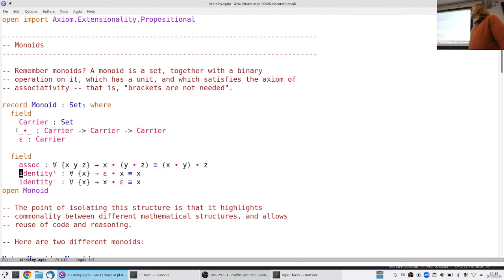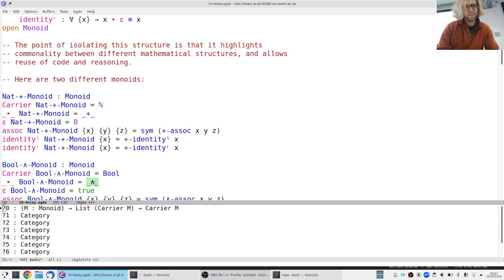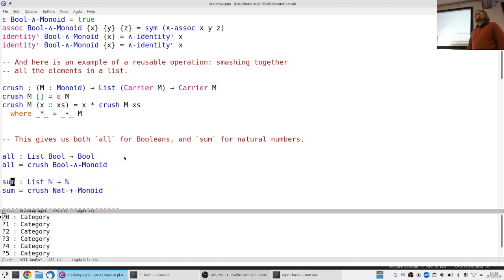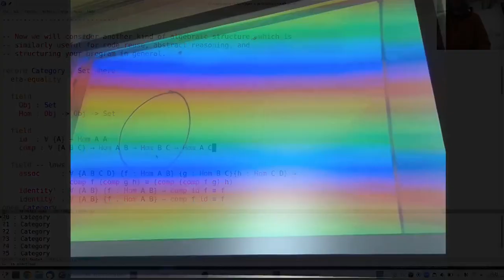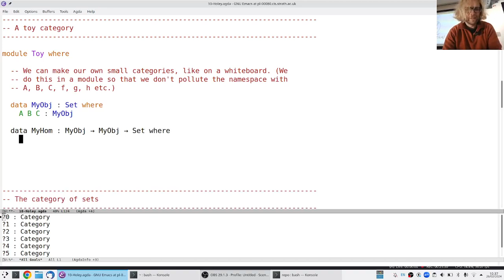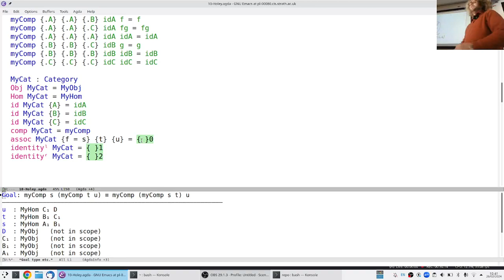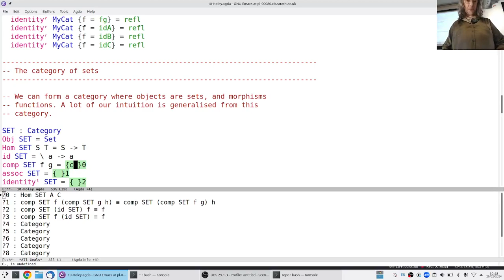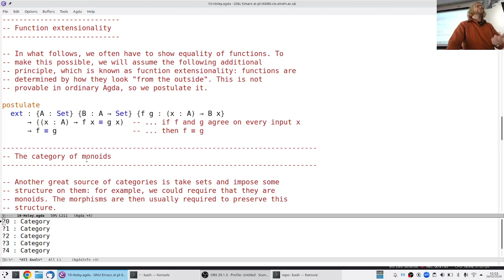Lecture 13: Monoids and categories